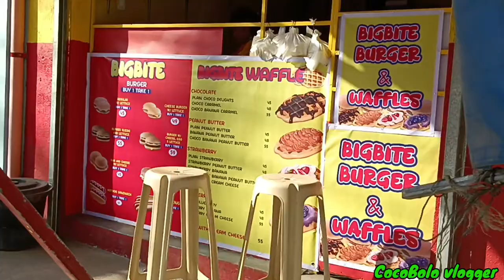Sikreto ng masarap na Halo-halo!?